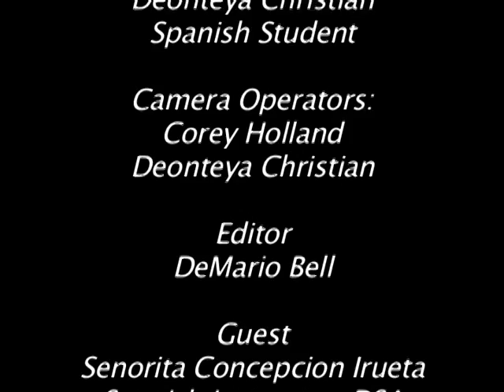Detroit School of Arts (DSA) Spanish News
DSA Spanish News